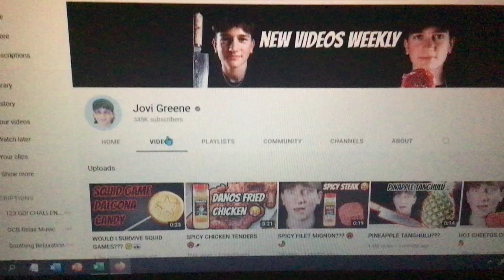I removed Jovi Greene from my subscriptions. Sorry.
It could have been noticed earlier, but…